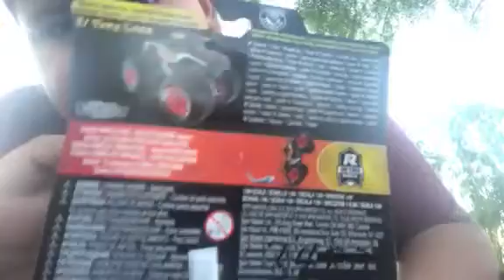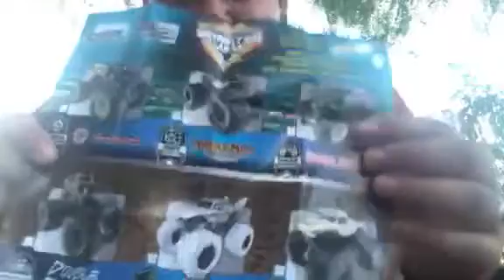Unboxing del monster truck de el toro loco negro serie 17, de spin master 🚙🐂🔥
Discúlpenme si se oyen las voces de mi familia,lo que pasa es que no había donde grabar y tuve que grabar afuera. Este monster truck me lo compré en bodega aurrera a $83,pero también creo que hay en mercado libre